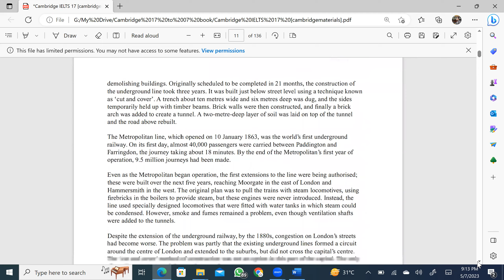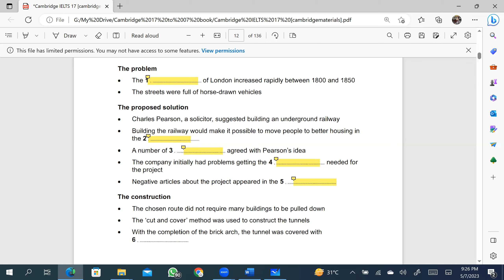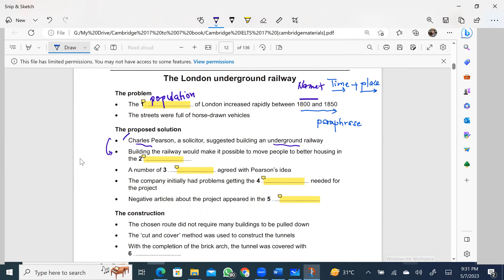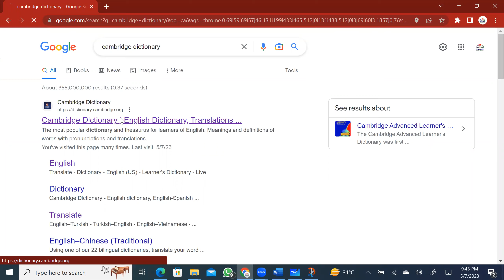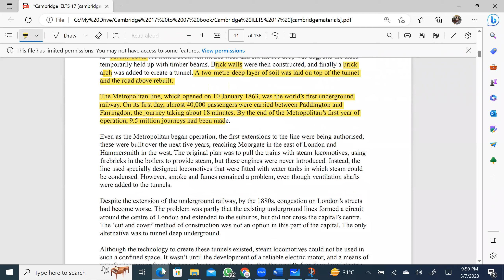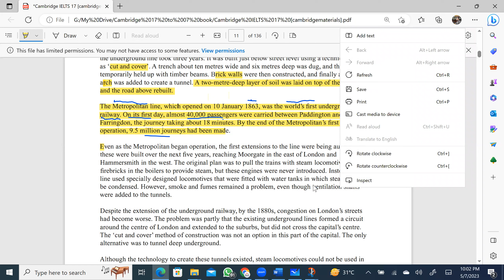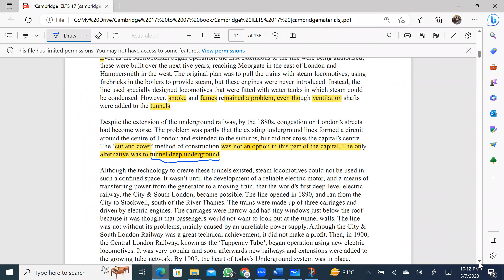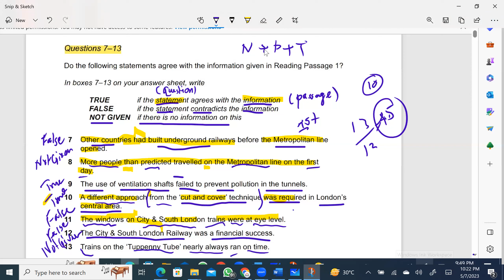IELTS Reading Master Class Cambridge 17 Test 01 Passage 01 full by S M Abu Nayem Sarker.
Learn Cambridge English with International Trainers
কেন এই course:
🗣 আপনি এই course থেকে applied Grammar শিখবেন যা আপনার writing skill কে করবে smart and perfect।
🗣 12 বছর পড়েও 12 টা tense ঠিকভাবে শিখতে পারেননি তার কারন আপনি definition বেশী শিখেছেন, আমরা এই course এ function শিখাব যাতে grammar ভীতি দূর হয় আর English basic ভীত শক্তি শালী হয়❤
🗣 24 টা ক্লাসে  Cambridge English শিখানো হবে যাতে যেকোনো Competetive Exam এ আপনি সফল হতে পারেন
🗣24/7 support by what's app group
🗣 ক্লাসে না বুঝলে one to one support by trainers
🗣100 percent money back guarantee course
🗣 এই course যারা নিবেন তারা বিভিন্ন বিদেশী University র শিক্ষক, Cambridge এর CELTA certified International Trainers, যারা IELTS Writing এ 9 out of 9, TOEFL এ Writing এ 30 out of 30।
তাই আর দেরী না করে আমাদের Flagship course Writing and Grammar এ enroll করুন আর English Writing এ হয়ে উঠুন Pro